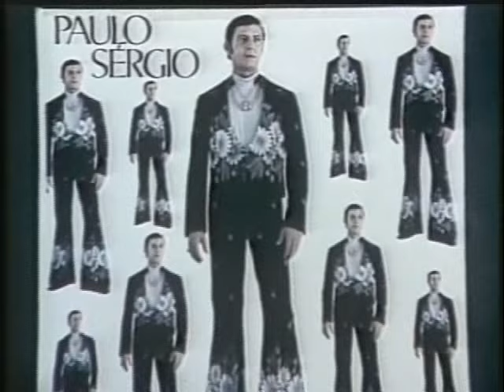Primeira Homenagem a Paulo Sérgio "REDE GLOBO-FANTÁSTICO" 03/08/1980,narra o saudoso "Gilberto Lima"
Neste vídeo uma pequena homenagem ao ídolo feita no primeiro domingo após a sua morte!